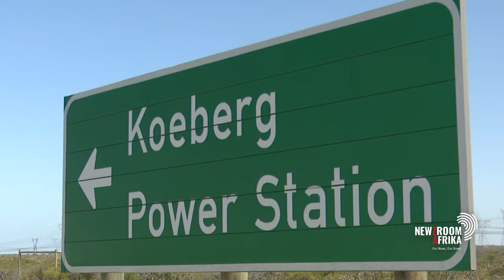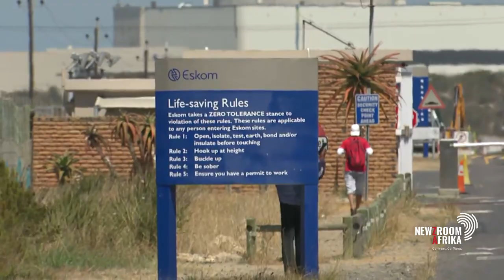Progress on Eskom's steam generator replacement project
Eskom says it will reach a key milestone in the steam generator
replacement project at its Koeberg nuclear power station in Cape
Town.

Last month, unit 1 was shut down for planned maintenance and refuelling.

Newzroom Afrika's Athi Mtongana reports.